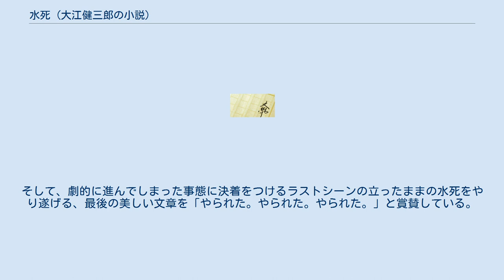水死 (大江健三郎の小説)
『水死』(すいし)は、2009年に講談社から出版された大江健三郎の長編小説。
講談社100周年の「書き下ろし100冊」の一冊として出版された。
その後2012年に講談社文庫から文庫版が出版されている。
 大江の父親は、1944年、大江が9歳の頃に亡くなっており父親の肖像を納得のいく形で小説の中に復元することは大江の生涯のテーマの一つであり、それはかつて「父よ、あなたはどこへ行くのか?」「みずから我が涙をぬぐいたまう日」において取り組まれている。
そのテーマに再度挑んだのが本作である。
 実際の大江の父親・好太郎は農家から紙の原料の三椏を買いとり、加工して、内閣印刷局へ紙幣用に納めるという仕事をしていたのだが、大江がかつてある座談において「（自分にとって）父親的なものというのは、僕には神秘主義的にいえば天皇制そのものにつながっています。政治体制的にいえば中央にある国家と結びついている」と語ったように、想像をまじえて超国家主義者として父親の肖像を復元している。
 作品完成直後のインタビューでは、「こういう父親と最後に小説の中でめぐり会うために、僕は五十年以上も小説を書いてきた。どうもそうじゃないかと思うんです。九歳で突然父を亡くした時、母は一言も理由を明かしませんでしたから。父に見捨てられたという気持ちがずっとありました」「僕は、いつか父について〝本当のこと〟を書こうと願い続けた。小説の技術を尽くし、古義人という語り手が活躍してくれて、ようやく願いはかないました」と述べている。
 2016年に“Death by Water”として英訳が出版され（翻訳 Deborah Boehm）、ブッカー国際賞にノミネートされた。
 70代の小説家、長江古義人は、死んだ母の残した赤革のトランクに入っているはずの父の日誌や書簡をもとに、終戦の夏に、増水した川に短艇で漕ぎ出して謎の死を遂げた超国家主義者の父についての「水死小説」を書くことを目論み、故郷の「森の谷間の村」に帰郷する。
古義人に演劇集団 「穴居人 （ザ・ケイヴ・マン）」の代表の穴井マサオと所属女優のウナイコが接触してくる。
彼らは古義人の全作品を総合した演劇をつくる構想をたてており、その取材のためである。
 古義人がトランクを開けてみると、思惑に反してめぼしい資料はなかった。
早々に「水死小説」の構想は頓挫してしまった。
「水死小説」の頓挫に落胆した古義人は「大眩暈」と作中で称される病気に襲われる。
病身の古義人は知的障害を持つ息子アカリに対して、あることから思わず「君はバカだ」と言ってしまい親子はかつてない断絶状態になる。
 「水死小説」の頓挫でマサオの構想も暗礁に乗り上げる。
ウナイコは独自の企画を立てて「「死んだ犬を投げる」芝居」と作中で称される特殊な形式の芝居を始めて、夏目漱石の『こころ』を題材にする。
そして『こころ』で作中の「先生」の自殺の引き鉄をひいた「明治の精神」とは何かを問う。
古義人は、赤革のトランクに収められていたフレイザーの『金枝篇』を手がかりにして、超国家主義者の父の一番弟子であった中国引揚者の大黄（ギシギシ）から話を聞きながら、父の死の真相や意味を掘り下げていく。
 ウナイコは、古義人の故郷に伝わる一揆の伝承を素材に一揆指導者で性的に陵辱された「メイスケ母」の芝居を作ろうと奔走するようになる。
ウナイコはこの芝居を通して、高校生時代に文部科学省の高級官僚の伯父・小河から受けたレイプを告発しようとしていた。
小河はそれを止めようとして、上演前日にウナイコを、大黄ら地元の右翼活動家が拠点としていた「錬成道場」の跡地の施設に軟禁する。
ウナイコは小河から暴行を受ける。
大黄は秘蔵していたピストルで小河を撃ち、古義人に「長江先生の一番弟子は、やっぱりギシギシですが！」と言葉を残して森の奥に去る。
森々と展がり、淼々と深い谷間の森の中の葉叢に顔を突っ込んで、立ったまま水死を遂げる大黄を古義人は想像で思い描く。
 翻訳家、エッセイスト鴻巣友季子は老作家・長江古義人が、登場人物ウナイコのボーイフレンドとのやりとりにおいて、自分が英語の詩を読む際には、訳詩が原詩と響きあい、訳詩と原詩のズレの奇妙な味のおかしみが生まれることで、初めて詩がしっかりと理解することができる、と述べるのに対して、相手が「（あなたの）小説もそこで生まれるんじゃないですか？」と応ずる場面をまず...